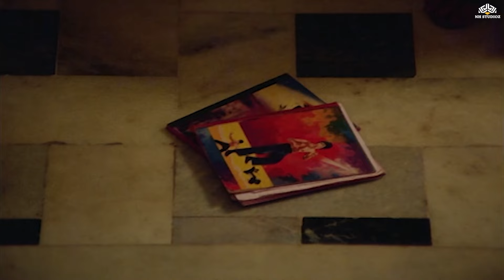जवानी का बोझ अकेले नहीं उठता है क्या मैं आपको मदद कर सकता हूँ- आज की आवाज मूवी रोमांटिक सीन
Stay updated with the latest on B-Town Blockbuster

► Credits
Aaj Ki Awaaz (1984)
Film cast : Raj Babbar, Smita Patil, Nana Patekar, Roshni, Dheeraj Kumar, Shafi Inamdaar, Om Shiv Puri, Vijay Arora, Aroon Bakshi
Singer : Mahendra Kapoor, Hemant Kumar
Lyricist : Hasan Kamaal
Music Director : Ravi
Film Director : Ravi Chopra
Film Producer : B R Chopra

Watch your favorite superstars like Sunny Deol, Mithun Chakraborty, Ajay Devgn, Johnny Lever, Paresh Rawal, Rajpal Yadav, Salman Khan, and more, only at Btown Blockbuster.